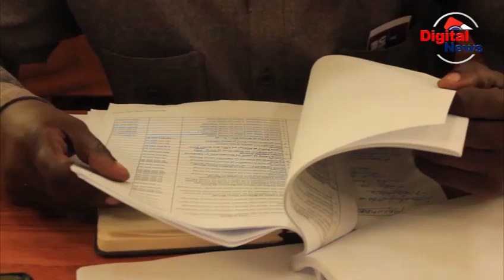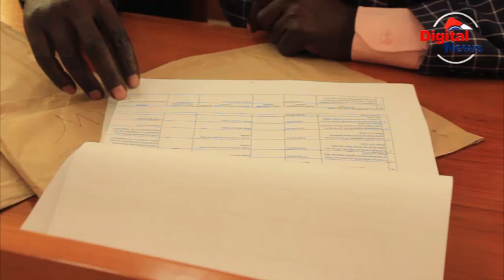MAKAMBAKO MJI WAPITISHA BAJETI YA BIL 27 .5 KWA MWAKA WA FEDHA 2023/2024/MADIWANI WACHEKELEA/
Halmashauri ya Mji wa Makambako Wilaya ya Njombe Mkoani Njombe inakusudia Kukusanya Bil 27,503,,230,500 huku ikikusudia Kutumia Kiasi cha  Bil 27.5 Kwa Mwaka wa Fedha 2023/2024 katika Matumizi mbalimbali ndani ya Halmashauri Hiyo ambapo Inaelezwa Kuwa Bil 16.3 zitatumika kwaaajiri ya Mishahara Kwa Watumishina huku katika Shughuli za Kiutawala na Utendaji itatumia Bil 3.6 huku Matumizi Kwenye Miradi ya Maendeleo Halmashauri hiyo ikitarajia kitumia Bil. 7.5

Awali akisoma Taarifa Hiyo katika kikao cha Ushauri DCC Kamimu Afisa Mipango na Uratibu Halmashauri ya Mji wa Makambako Inglibert Kindiba Ameeleza namna Halmahauri Hiyo Ilivyojipanga Kutekeleza Miradi Mbali mbali kwa Mwaka wa Fedha 2023/2024